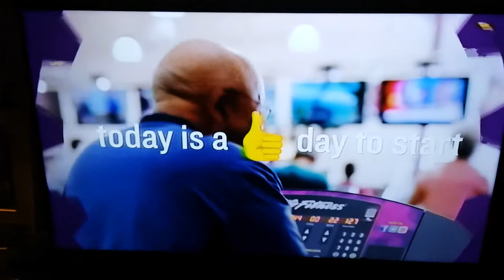(2610) CLOROX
12News